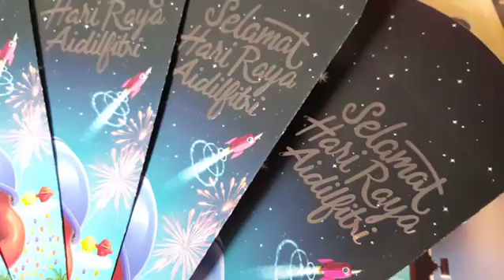wision paint sampul duit raya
Dapatkanlah sampul Duit Raya Nippon Paint .
dengan setiap pembelian nippon paint di
 Hari Raya Aidilfitri